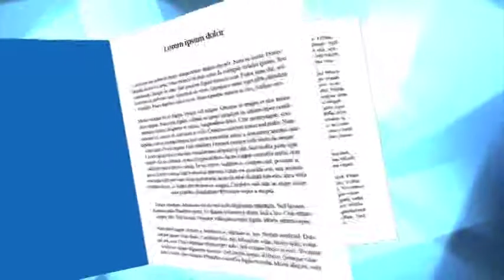Library Road Show / September 2013 / P2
The Carver Book Club is the result of a partnership between the East Baton Rouge Parish Library System and LSU.  Dr. Stan Barrera joins Mary in the studio to discuss the partnership and the results thus far.